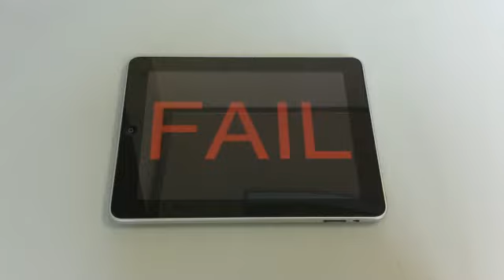BITNA text pattern sample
iOS/Android app BITNA demo video.
You can make synchronized text patterns with your friends.

* "\\" in text means a new line.

Share your light, BITNA.

CreativeCommons by-nc-nd 3.0